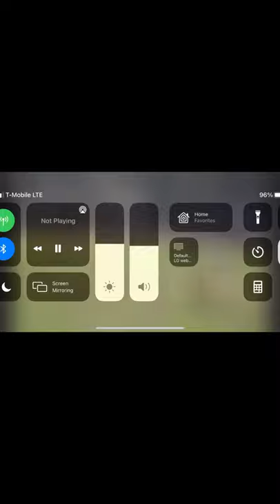Ernesto Alvarez 2020/21 High School Goalkeeper Highlights